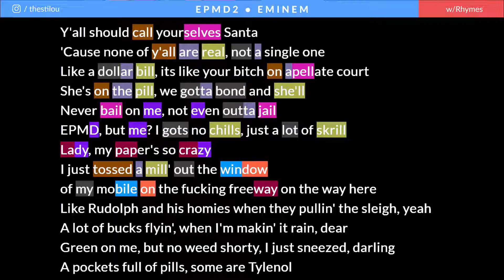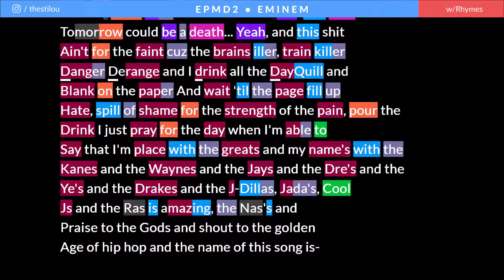Eminem - EPMD 2 _ Lyrics_ Rhymes Highlighted